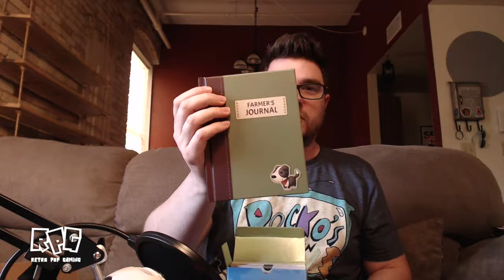Harvest Moon Light of Hope Nintendo Switch Special Edition UNBOXING!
Watch me open and go through the Special Edition of the new Harvest Moon Light of Hope for Nintendo Switch!

About Retro Pop Gaming:

I'm just a typical product of the 80s and enjoy talking about and sharing all the things I love about video games, movies, toys and anything retro and dorky.

Have something you want to share? Suggestions on how I can improve my channel?